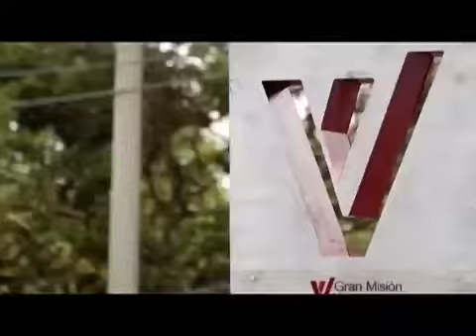100 Días de Gobierno del Presidente Nicolás Maduro y cumpleaños del Comandante Chávez